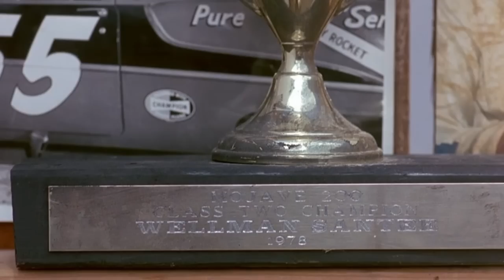Joel Goldsmith's Joshua Tree Soundtrack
Welcome to Joshua Tree.
A nice quiet place in the sun.
Performed by Joel Goldsmith.